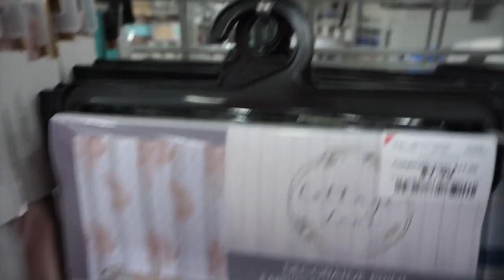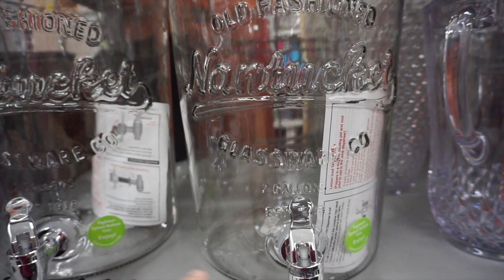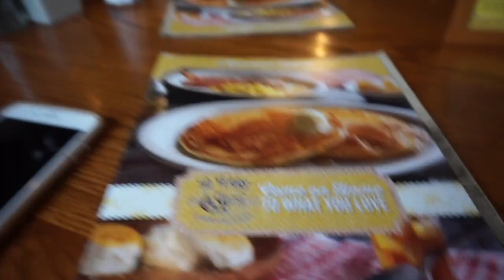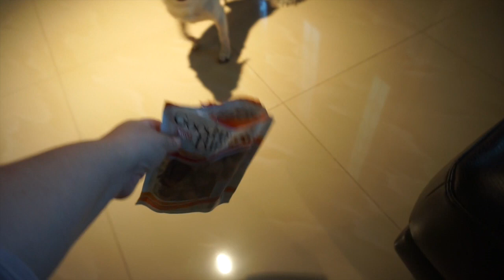QUE TRISTE QUE TE QUEMEN TAN FEO SIN SER CIERTO....🤦🏼‍♀️GENTE LEVANTA FALSOS..🤷🏼‍♀️ 😤